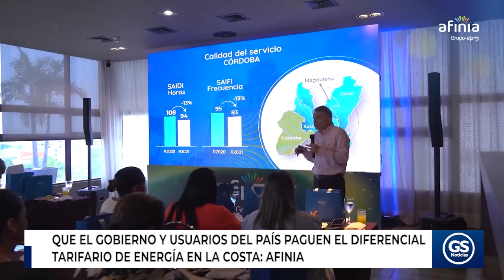QUE EL GOBIERNO Y USUARIOS DEL PAÍS PAGUEN EL DIFERENCIAL TARIFARIO DE ENERGÍA EN LA COSTA AFINIA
La empresa Afinia le presentó formalmente al Gobierno Petro fórmulas que, según ellos, ayudarán a reducir el impacto de la tarifa del servicio de energía en los departamentos de la Región Caribe.